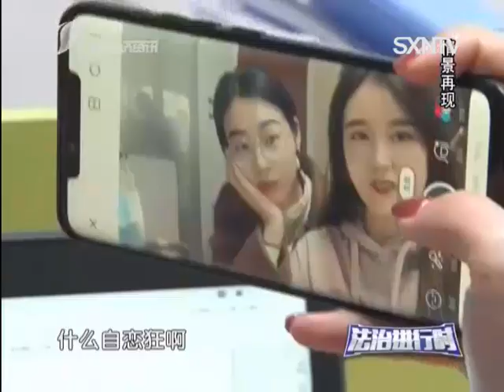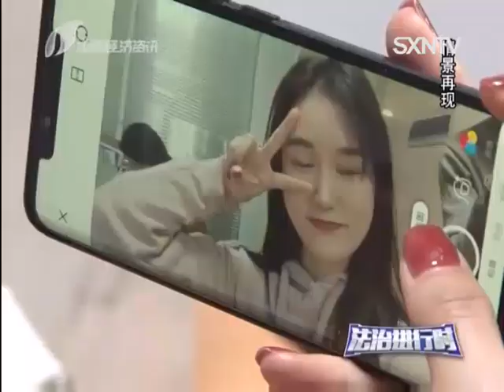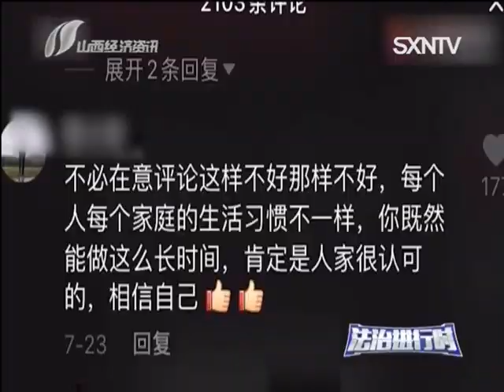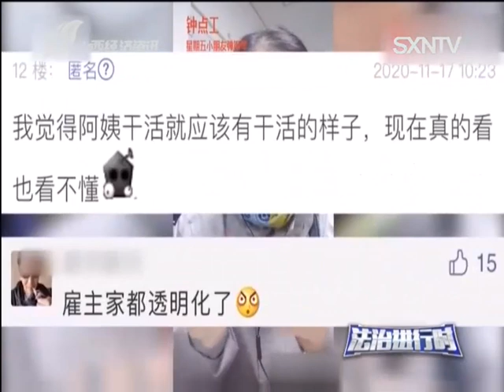法治进行时【FULL第二十四期】：保护个人隐私安全 我们该怎么做？